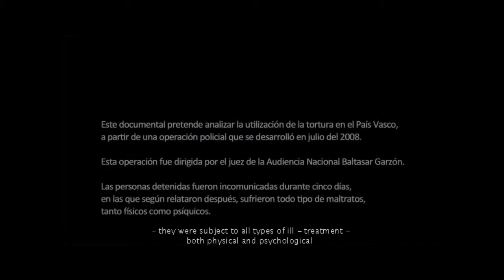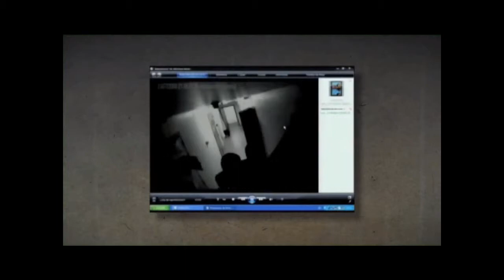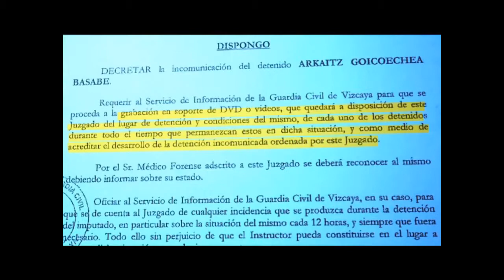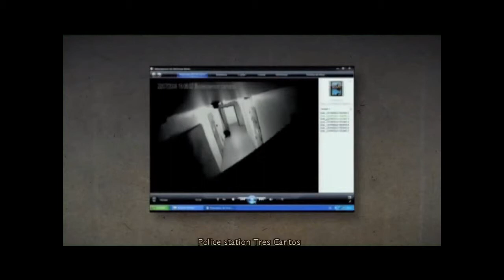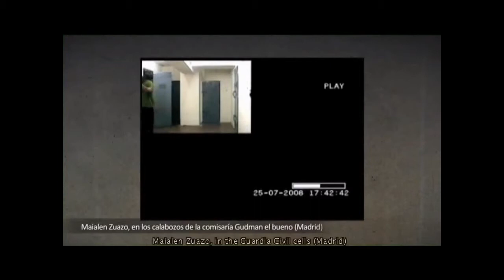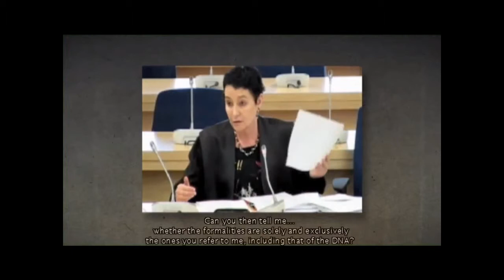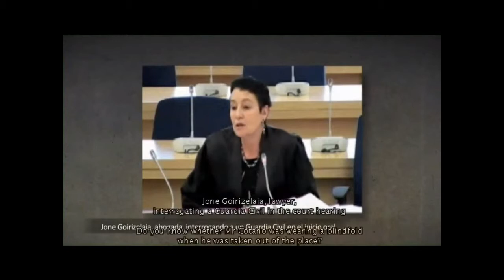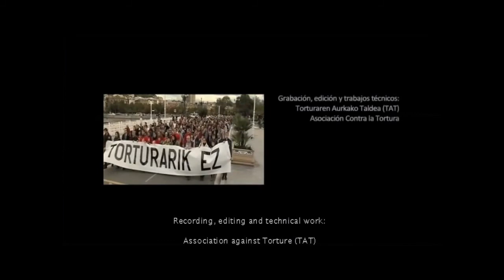Tortura Euskal Herrian Dokumental OSOA documentals complets sub angles.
La tortura al País Basc.
Van ser arrestats en una operació policial al juliol de 2008 pels amics del jutge de l'Audiència Nacional Baltasar Garzón d'Espanya per aplicar el protocol, i, en teoria, diversos presos van ser preses per la Guàrdia Civil, amb la qual va gravar sota custòdia. Algunes imatges de l'audiència oral prevista cèl · lules van ser detinguts per la Guàrdia Civil semblen haver estat amunt i avall pels passadissos d'Arkaitz Goicoechea, Iñigo Gutierrez, Maialen Zuazo i Anabel Prieto-
Documental que els policies van torturar, experiències familiars, avaluacions i advocats litigants i experts han recollit imatges. El treball es realitza en espanyol, subtítols en basc, francès i anglès han estat.
Aquí està la Subtituluak Anglès

TORTURA EUSKAL HERRIAN.
2008ko uztailean Bizkaian egindako polizia operazio batean atxilotu zituzten lagunei Baltasar Garzon Espainiako Auzitegi Nazionaleko epaileak protokoloa aplikatu zien, eta, teorian, atxilotuekiko hainbat neurri hartu zituen Guardia Zibilak; tartean, atxiloaldia grabatu zuen. Ahozko epaiketan ziegetako zenbait irudi eskaini zituzten: atxilotuak guardia zibilekin batera agertzen dira pasilloetan gora eta behera -Arkaitz Goikoetxea, Iñigo Gutierrez, Maialen Zuazo eta Anabel Prieto-
Dokumentalerako poliziak torturatutako jendearen adierazpenak, senitartekoen bizipenak, abokatuen eta adituen balorazioak eta epaiketako irudiak bildu dituzte. Lana gazteleraz egina da, eta euskarazko, frantsesezko eta ingelesezko azpitituluak jarri dizkiote.
Hemen ingelesezko subtituluekin dago